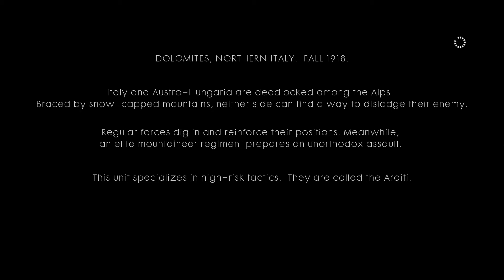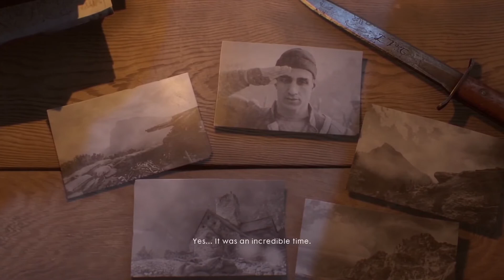Battlefield 1 (BF 1) Chapter 3 Avanti Savoia Walkthrough Gameplay Part 10 La Vittori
Difficulty : Normal

PC Specs :
8 GB RAM (DDR4)